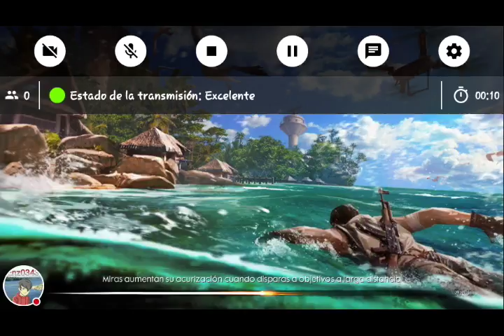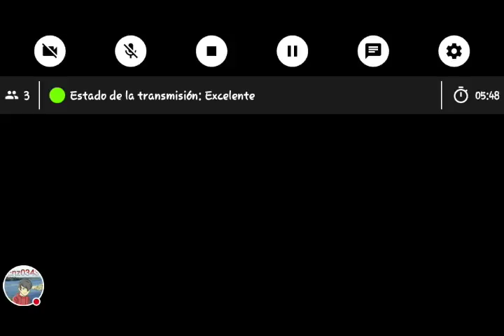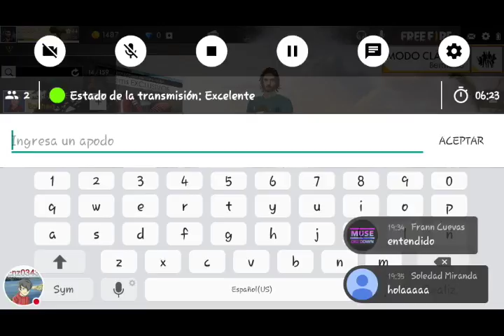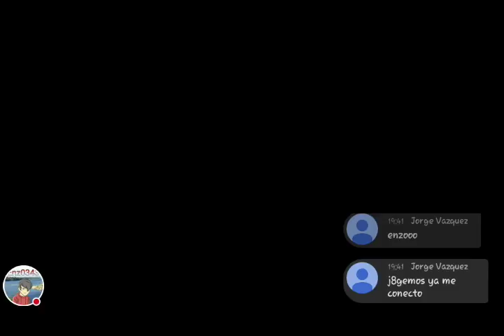Mi transmisión continua de Free Fire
Mírame jugar Free Fire.